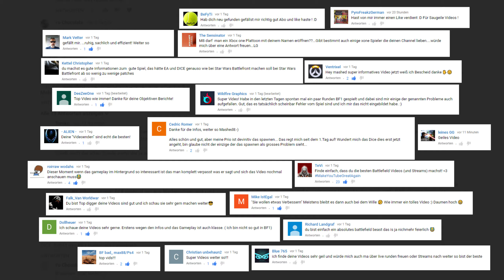Zeitverschwendung? Lohnen sich die neuen Waffen in Battlefield 1?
Heute versuche ich die häufig gestellte Frage zu den neuen Waffen zu beantworten.

♫ Musik
Strictly Bad Ass 4 - Jack Elphick
Mountain Downhill 3 - Niklas Gustavsson